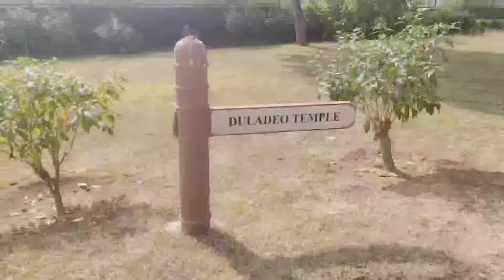क्या आप की शादी नहीं हुई है👩‍❤️‍👨 ll Yah Video Aapke Liye Hai Last Tak Dikheyega👩‍❤️‍👨💯